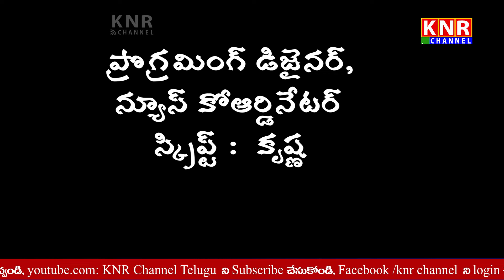Weekly Horoscope By Aravelli Ravi Sarma |ఈ వారం రాశి ఫలాలు | KNR Channel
ఈ వారం రాశి ఫలాలు | Weekly Horoscope By Aravelli Ravi Sarma | KNR Channel
For More Updates: